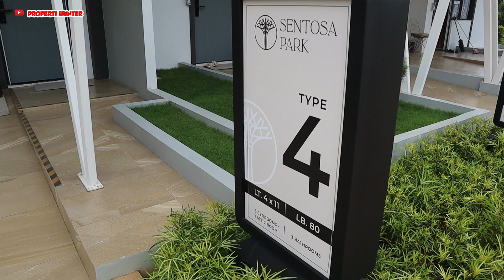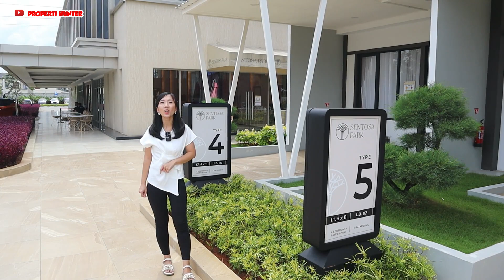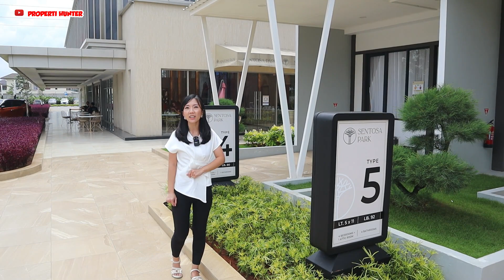RUMAH MINIMALIS LEBAR 4 METER | SENTOSA PARK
Halo Properti Hunter...

kalau di video sebelumnya kita udah review rumah lebar 5 di sentosa park, kali ini kita mau review rumah minimalis lebar 4 meter nya nih...

mudah mudahan video ini bermanfaat dan terus dukung channel kita ya guys dengan memberikan like, comment/saran yang positif, kemudian klik tombol subscribe dan nyalakan lonceng nya supaya tetap dapat update perumahan yang akan kita review.

kalau kalian ada rekomendasi perumahan yang mau kita review, yuk tulis di kolom komentar...

Nama Perumahan : Sentosa Park
Lokasi : Tangerang New City

untuk pemesanan unit di Sentosa Park bisa klik link dibawah ini ya

untuk review rumah lainnya bisa klik link dibawah ini